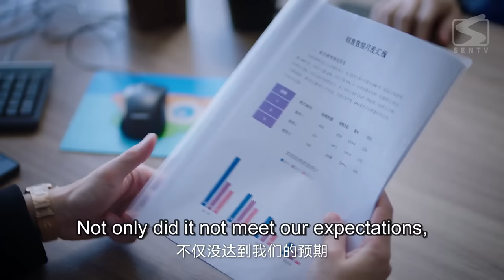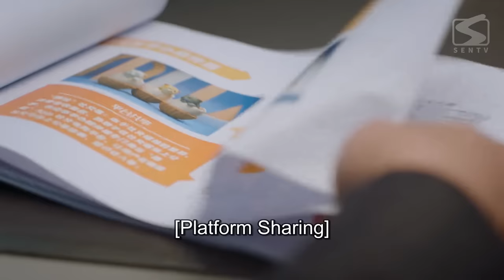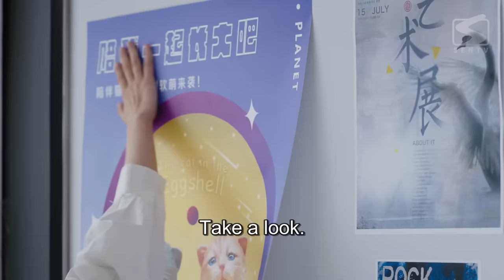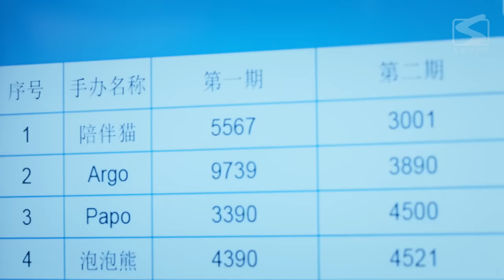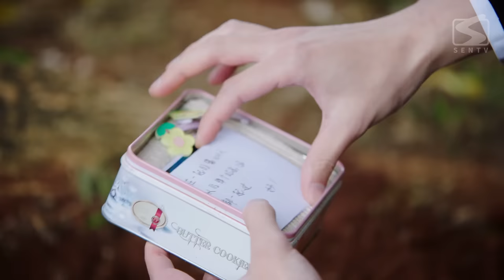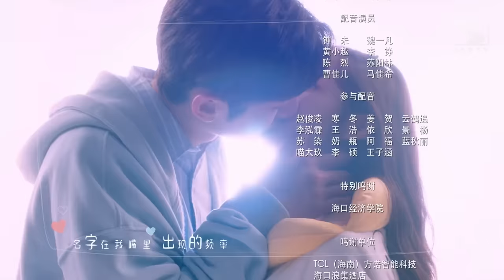【ENG SUB】Miss Lucky Go! EP 24 END | Ex-boyfriend Makes Me the Enemy of Whole School